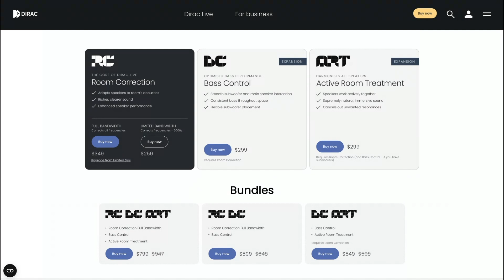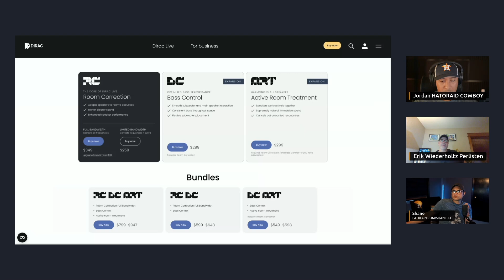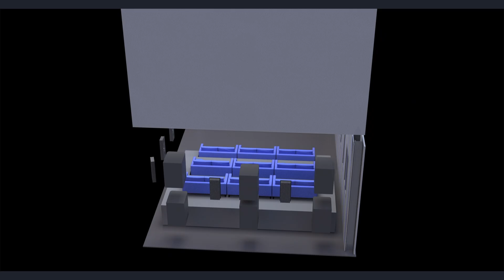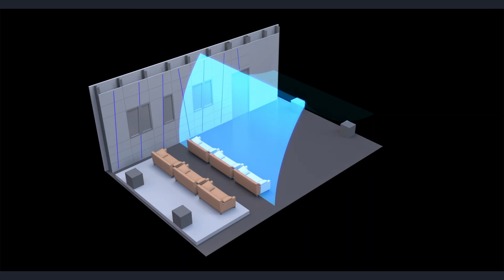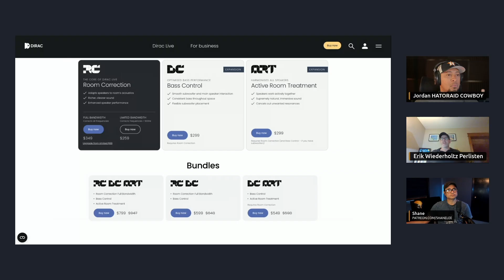Trinnov WAVEFORMING vs DIRAC ART | Which One Is Best??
Jordan, Shane and Erik from Perlisten discuss the strengths and weaknesses of Dirac Art and Trinnov's Waveforming.